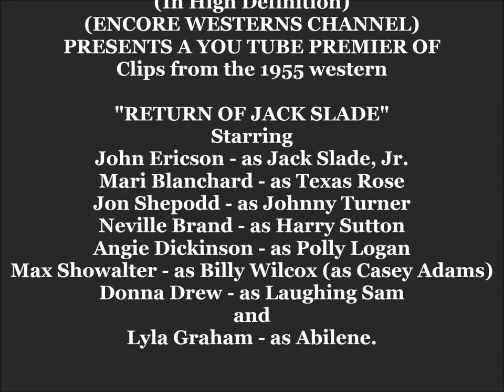Clips from the 1955 western "RETURN OF JACK SLADE". John Ericson, Mari Blachard, Angie Dickinson. HD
(In High Definition) (Encore Western Channel) presents a You Tube Premier of clips from "Return of Jack Slade".Starring, John Ericson - as Jack Slade, Jr., Mari Blanchard - as Texas Rose, Jon Shepodd - as Johnny Turner, Neville Brand - as Harry Sutton, Angie Dickinson - as Polly Logan, Max Showalter - as Billy Wilcox (as Casey Adams), Donna Drew - as Laughing Sam and Lyla Graham - as Abilene.

Hint: Wanted to post the whole film in it's entirety, but could not. Unfortunately the movie is blocked worldwide because it is an "Allied Artist aka Warner Bros. release".